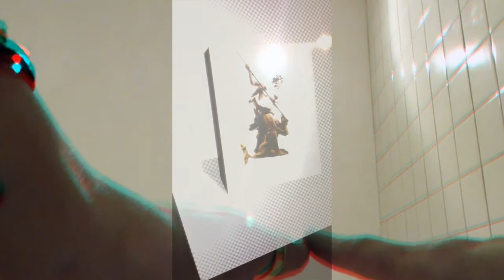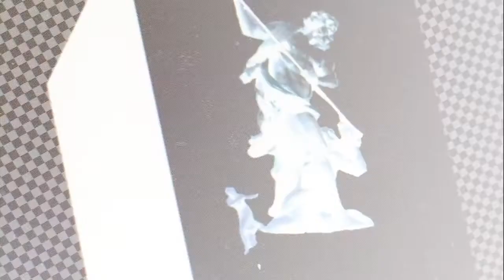Lin Feng - I Never Told U (Original Mix)(Official Video)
Unlike 'Bassman', 'I Never Told You' showcases the diversity of Lin Feng's music production skill and his knowledge in composing. This high octane yet simple and melodic instrumental piece sets the tone of what is to come and forged a testimony for the music scene of the far east.